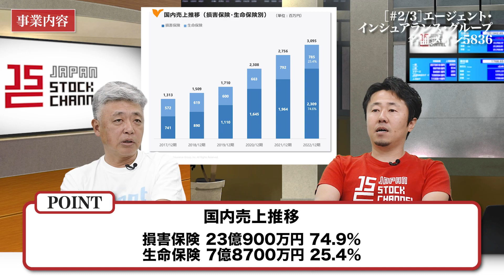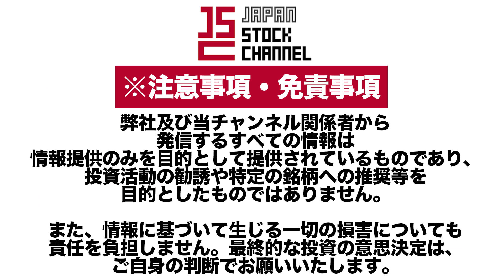エージェント・インシュアランス・グループ一戸敏社長／安定的なストック収益!盤石な顧客基盤があるビジネスモデルとは？(2/3)｜JSC Vol.473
【Supported】成長上場企業・上場準備中企業へのハイクラス転職なら「CxO人材バンク」
「CxO人材バンク」では、成長上場企業・上場準備中企業社長から直接お預かりした中枢を担うオファーを、"本気でキャリアアップをお考えのあなた"へ、ご案内差し上げます。

【出演者情報】
■一戸敏： 株式会社エージェント・インシュアランス・グループ  -  代表取締役社長
1968年 北海道札幌市生まれ
1988年 公認会計士渡辺二郎会計事務所入所
1990年 税理士大矢靖税務事務所入所
1993年 有限会社アドバンスサービスイチノへ入社
1997年 有限会社サンインシュアランスデザイン設立 代表取締役社長就任
2001年 株式会社サンインシュアランスデザイン(現・株式会社エージェント・インシュアランス・グループ)設立 代表取締役社長就任(現任)

1983年、三重県四日市市生まれ。
2006年、株式会社幕末（現イシン株式会社）に入社。
2011年、代表取締役社長に就任。
2015年、株式会社とうがらしを設立し代表取締役に就任。
2017年、株式会社IRTV（現 株式会社IR Robotics）の代表取締役社長に就任。

5836 _IR動画